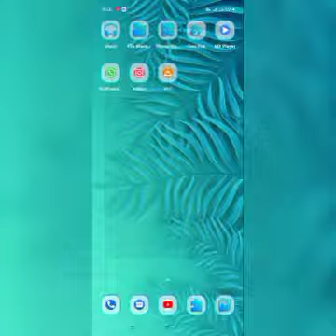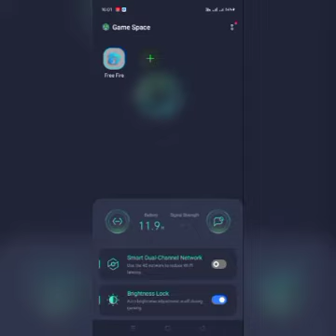Make a gaming mobile of realme super fast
Game space other mobile us